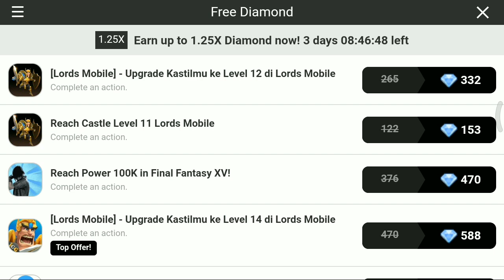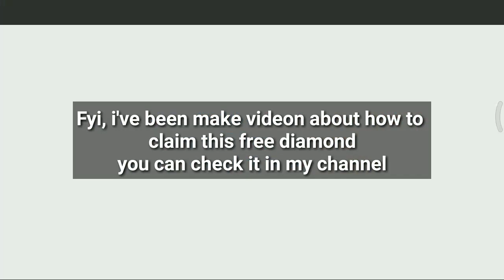Jimin's Birthday Party, Floral Heart Package SUPERSTAR BTS UPDATE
Superstar BTS Update Oct 11
+ New Song Intro Serendipity
+ Jimin's Birthday Party Event
+ Floral Heart Package
+ Diamond Bonus 25% (Free Diamond)
+ NEW BTS Achievement
+ New Region Market Release

Jimin's Birthday Missions
We all have to complete that missions.
Mission is counted by all Players

Jimin's Birthday Gift
Just attend at OCT 13, you will get the gift and open your massage.